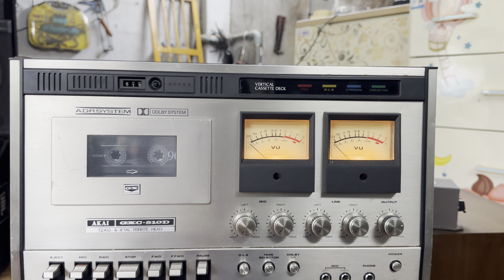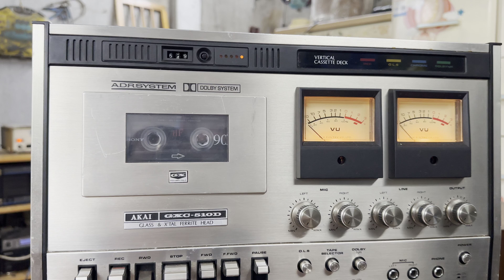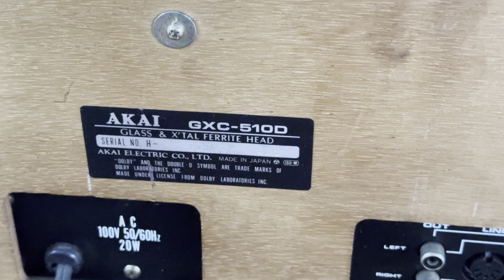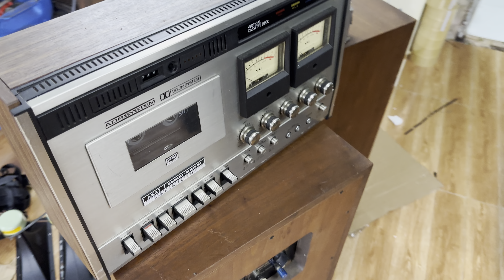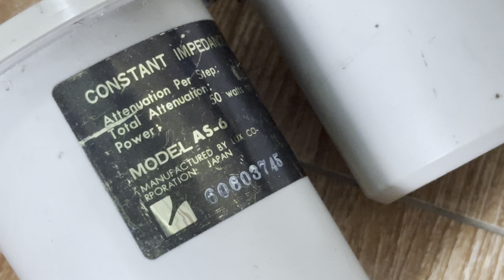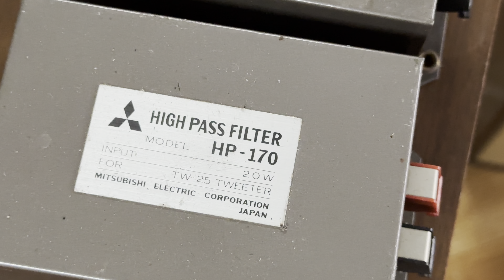Thanh Lý Đồ Cổ Hàng Sưu Tầm Giá lỗ 1 Triệu Đồng / Việt Audio Vĩnh Long 0963721519